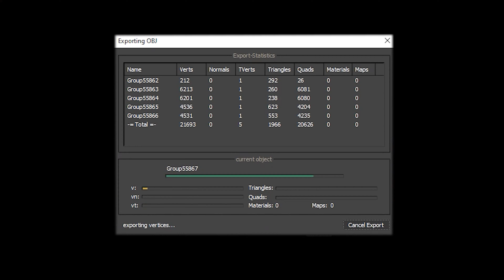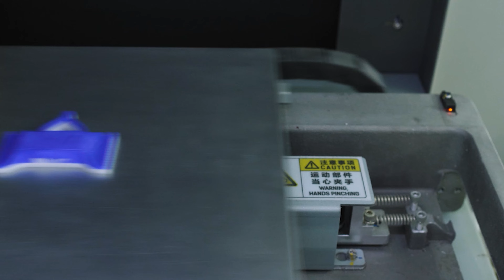How to Make Jewelry Pendant - Jewelry Making Process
How to Make Jewelry Pendant - Jewelry Making

Here's my New Year's edition. In this video, I decided to make a funny jewelry pendant for a sweet tooth. I took the candy wrapper and turned it into a gold pendant. I have previously built a 3D model of jewelry. Then I printed it all on a 3d printer and cast it in gold. The use of 3D modeling in jewelry greatly facilitates the work. But it requires experience in jewelry. To set the parameters of the future jewelry correctly. Then all the processes are done with hands and hand tools.For custom products, the process of making jewelry like this is quite popular because production costs are cheap and only require a small amount of gold. You can also learn to become jewelry maker just by watching the video on this channel, share it on your social media if you like this video, thank you very much for watching